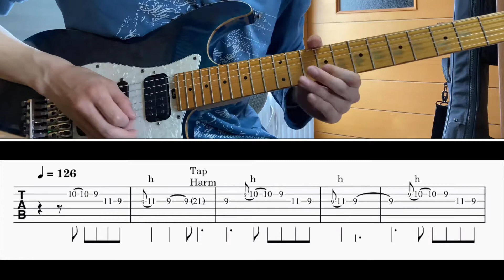[TAB譜] Stay Together/Mr.Big Guitar solo [ギター]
BPM=126